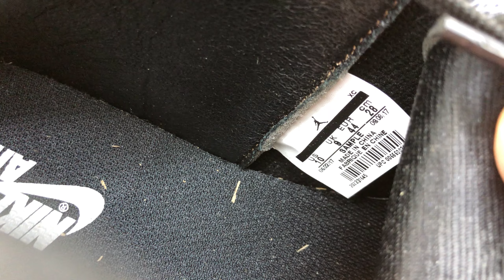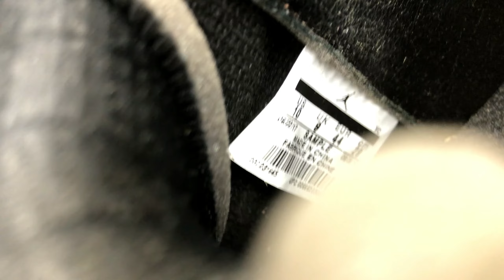Louis Vuitton X OFF WHITE Jordan 1 Black Grey